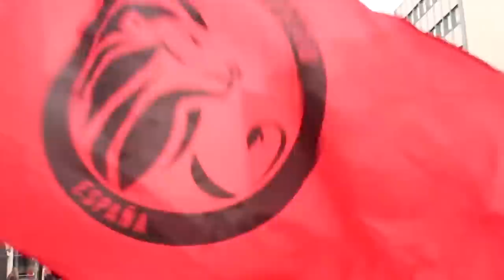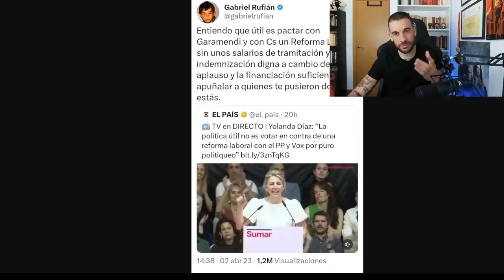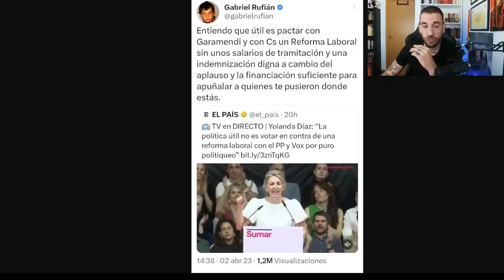¿PRESIDENTA? REACCIONO al ACTO de SUMAR de YOLANDA DÍAZ